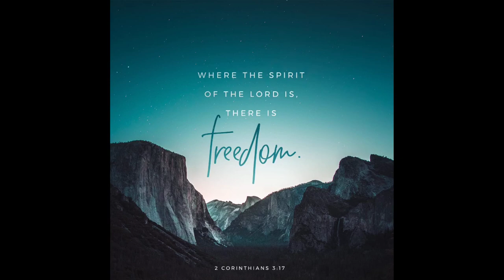Vlog : Cook & Connect with Friends, 宮保雞丁，Kiap taco, 向婆婆學包肉粽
*Gong Bao Chicken*
(4pax portion)

*Utensil needed*
Wok n spatula

*Ingredients needed*
500gm Boneless Chicken( cut 1 inch dices)
2 tbsp Oil
1 to 10pcs Dry chilli (spiciness up to u)
5 stalks Spring onions white part cut 1cm dice.
5 slices Ginger cut until 1 cm squares.
1 no Onion cut 1 inch dices
1 mug roasted Cashew nuts (raw best if not  ...ready to eat pack best salt roasted)

*Marinade for meat*
1 tbsp Shaoxing wine
½ tsp Salt
1½ tbsp light soy sauce
2 tbsp water
½ tsp cornflour

*Seasoning*
2 tbsp Sugar
⅔ tbsp Light soy
⅔ tbsp Dark soy
2 tbsp Black vinegar
1 tsp Sesame oil
2 tbsp water
2 tbsp indo Kecap Manis(optional)
1 tbsp Cornflour

*Method*
1. Cut the meat into same size 1½ inche dices.

2. Marinate the chicken dices 1 to 2 hours b4 cooking if possible.

3. Prep all the seasoning sauce in a bowl. Mix well.

4. Prep the sliced  ginger, garlic n spring onion n onion dices.